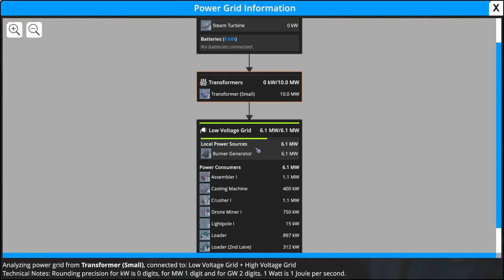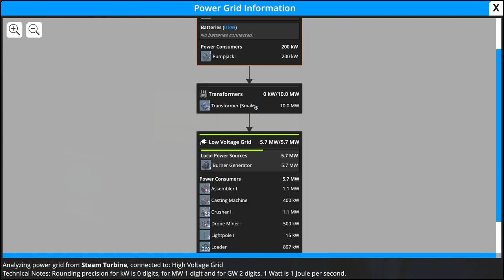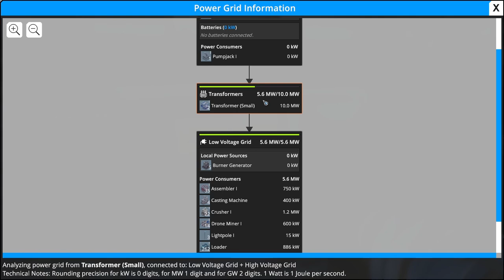Foundry - Let's Play - Looking for Xenoferite, More Steam Power and Olumite - Ep.04